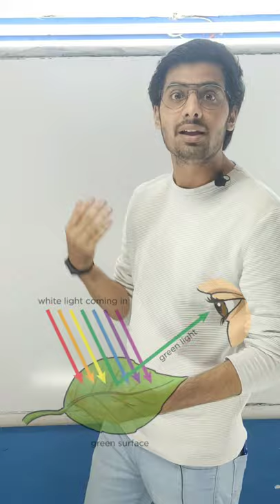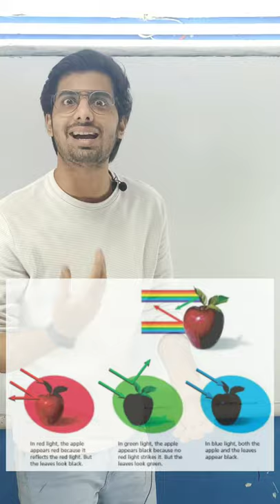Why Roses are Red & Violets are Blue? Do you know Kyu? | Tushar Patel | Physics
For more such interesting videos related to Physics

Connect on Linkedln

Learn Physics From Tushar Patel at Educrafters science
📍 Educrafters Science
Educrafters, 1st floor , Krishna Shopping Centre Opp. Adarsh sweets, Dahisar East, Mumbai-400068.